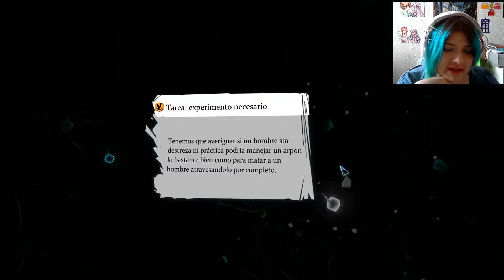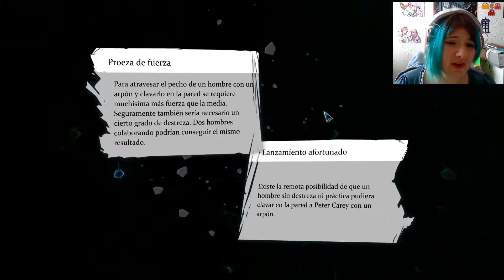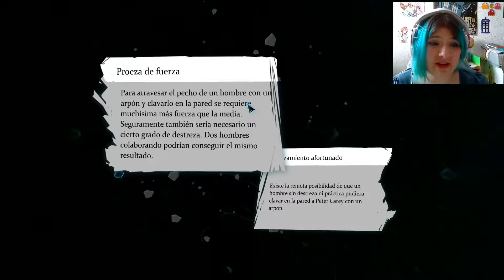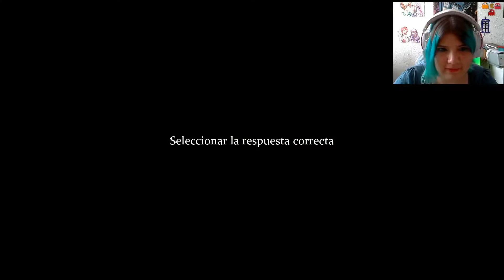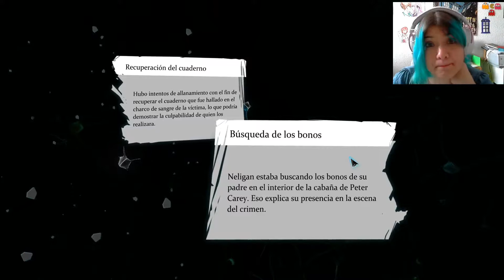Sherlock Holmes - ( Peter el negro) Arponeando cerdos - Parte 2